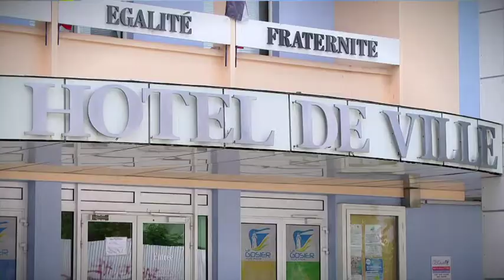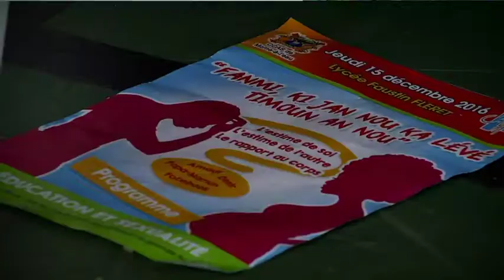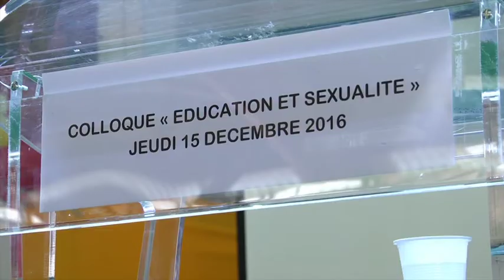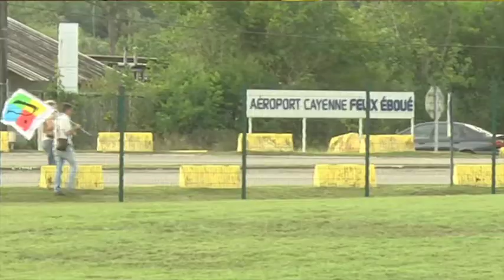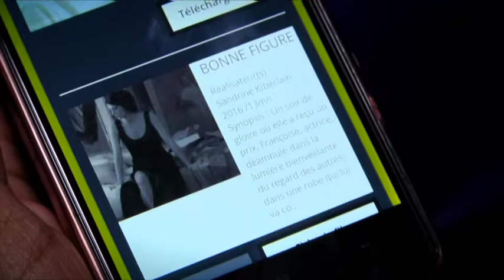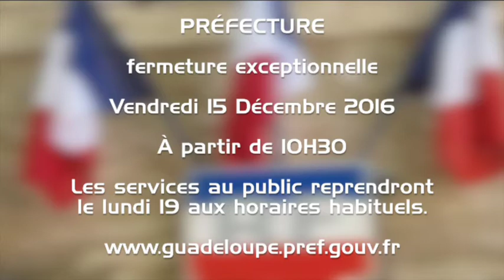JT du 15 12 2016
Retrouvez Barbara OLIVIER dans le JT local d'ATV Guadeloupe du Jeudi 15 Décembre 2016. Invité : Mathis Sambo, conseiller municipal de Sainte-Anne